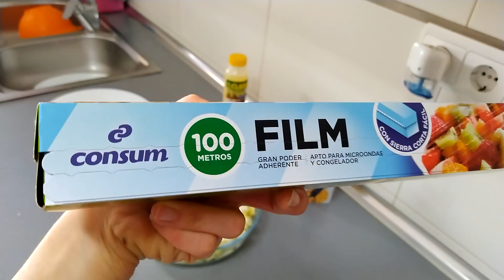Tortilla facil de calabacin y patata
Hola, los ingredientes son:
-3 Huevos tamaño L.
-6 Claras de huevo o 2 Huevos tamaño L.
-1 Calabacin mediano.
-Sal y aceite de oliva virgen extra.